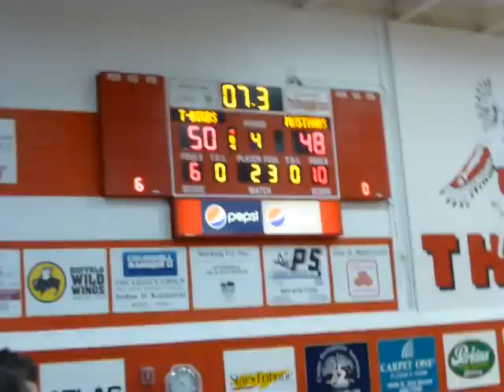NC vs East (5/8) - State Bball Quarter Finals - Mar 13, 2014